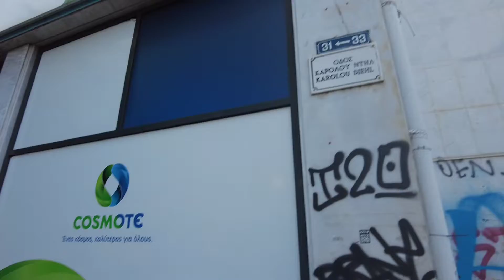Thessaloniki center evening walk (June 2023) - Απογευματινή βόλτα στο κέντρο της Θεσσαλονίκης